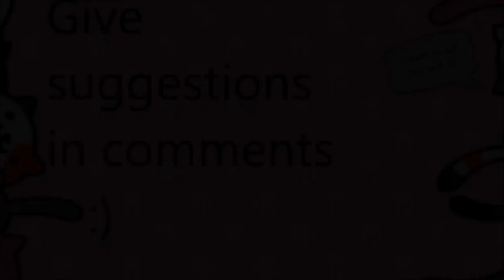Sorry to the Jake Paulers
sorry 4 being toxic

decklist: ### Thicc Jades
# Class: Rogue
# Format: Wild
# 2x (0) Backstab
# 2x (0) Shadowstep
# 1x (2) Bloodmage Thalnos
# 2x (2) Eviscerate
# 2x (2) Jade Shuriken
# 2x (2) Jade Swarmer
# 2x (2) Loot Hoarder
# 1x (2) Sap
# 2x (3) Fan of Knives
# 1x (3) Shadow Strike
# 2x (3) Unearthed Raptor
# 2x (4) Jade Spirit
# 2x (5) Antique Healbot
# 2x (5) Shadowcaster
# 2x (5) Vilespine Slayer
# 1x (6) Aya Blackpaw
# 1x (9) Valeera the Hollow
# 1x (10) N'Zoth, the Corruptor